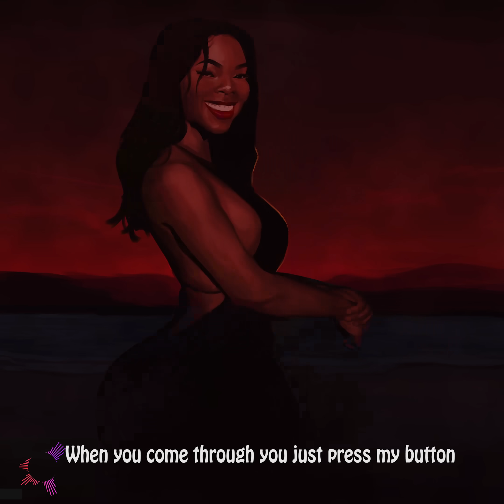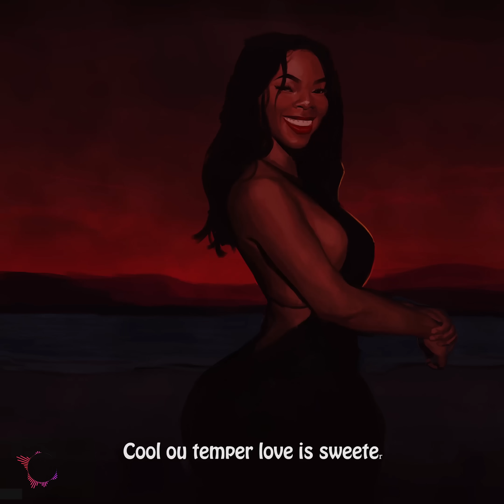Mr. Dutch & Masterkraft - Mamacita [Visualizer]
🎤 Lyrics:

Yeah yeah
Please turn up the music eee ah
Reaching out we from other side geeelaa
We wan party please turn up the music geeelaa
With you please turn up the music geeela

Satisfaction what you give me all day
When you come through you just press my button
Ride me ride me ride me ride me all day
Anyhow you want it girl I dey there

Mamacita come balance it ah for me girl
Anyhow you want
E Mara Nma and you sweet girl

Banging  opor
Too much progress
We steady popping
Banging  opor opor opor opor opor opor
Too much progress
We steady popping

Friday Malo go my baby come way
Eeeehheeeeheee And I love it
Sharply come my way
Make we go far away
Cool ou temper love is sweeter
Make we we go faraway
Thank God you come my way

Banging  opor
Too much progress
We steady popping
Too much progress
We steady popping

Yeah yeah
With you please turn up the music geeela i

Banging  opor

Opor opor opor opor opor opor

Follow Mr. Dutch